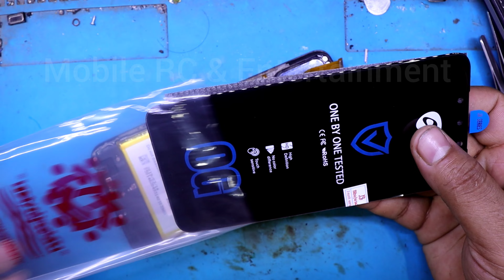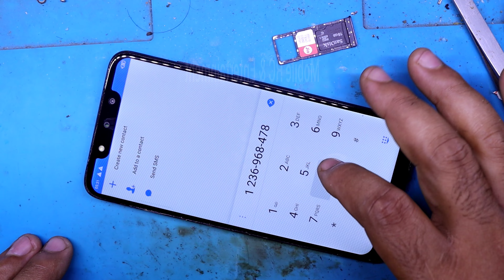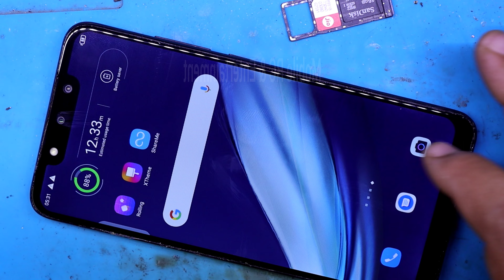Inifnix Hot 7 Pro Display Chamge || Infinix Hot 7 Pro Display Price || X625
Hello Friends ……..
      Today i show you how to repair Inifnix Hot 7 Pro Display Chamge || Infinix Hot 7 Pro Display Price || X625  easy method.

Display Price 2600/-